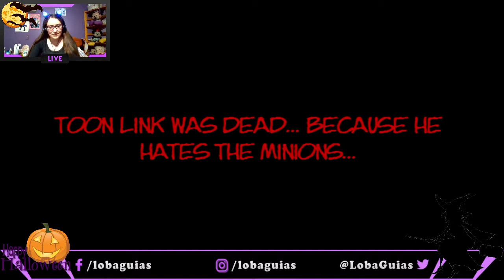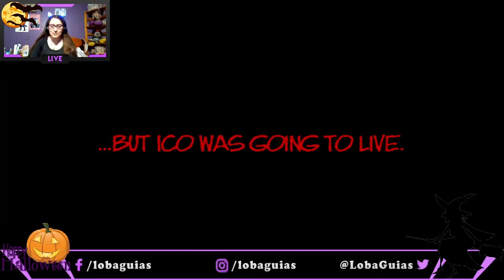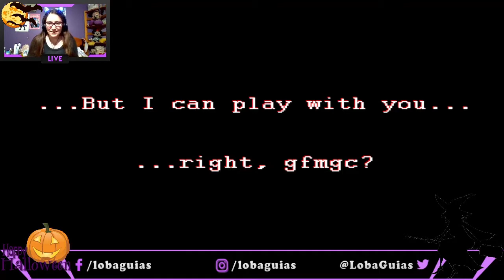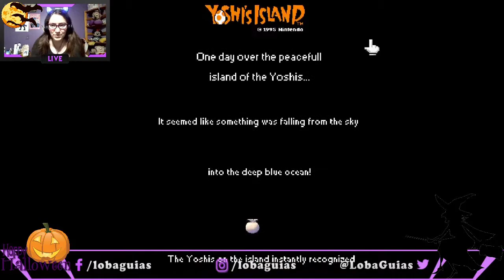*Gameplay Juegos.EXE* Jugando Diversos Juegos EXE Bastante Extraños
Apoyame comprando un cofresito de Streamloots

para a si poder traer más y mejor contenido al canal
divertirnos juntos ^^

Hola amigos peludos, aquí estamos probando diversos juegos.EXE, los cuales son bastante cortos, mas de alguno son divertidos y claro con los scremar de siempre. Espero que el vídeo sea de su agrado, si fue así que no se les olvide darle una manito arriba, compartirlos con sus amigos, ya que así me ayudan a crecer el canal y activar la campanita para que los notifique de los nuevos vídeos. Se despide de un gran beso y un fuerte abrazo

Loba.